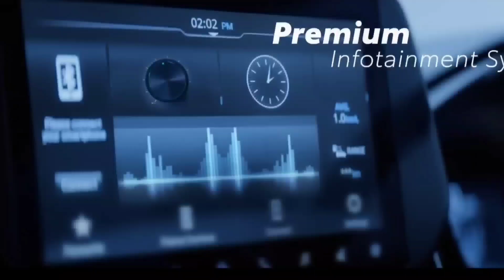Toyota Hyryder 2022 Color Options | Toyota Hyryder Best Color to Buy